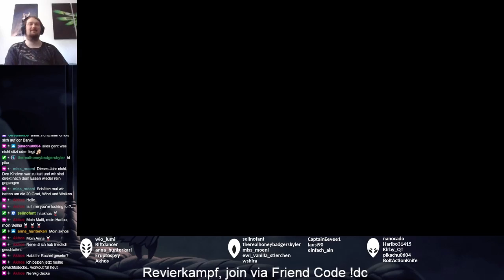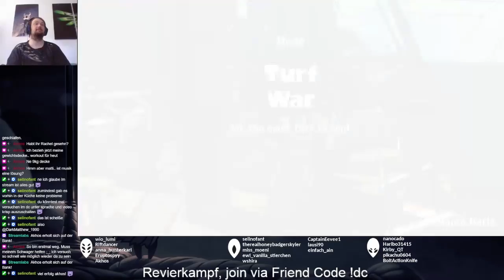Splatoon 2 - Turf War - Part 163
Shellendorf Institute / Manta Maria

VIPs:
- Haribo31415